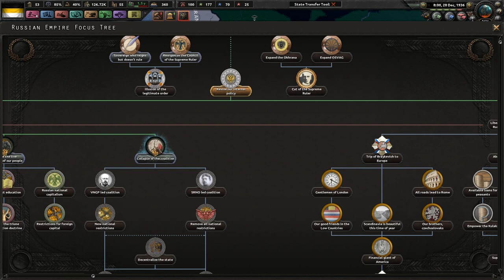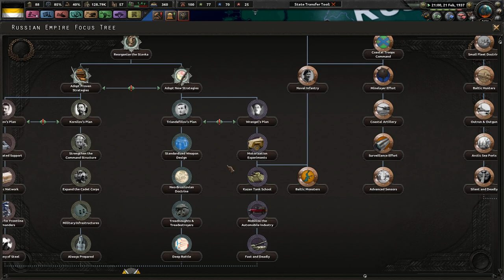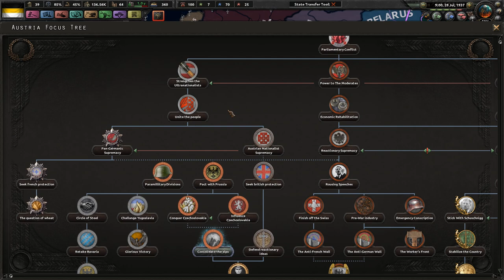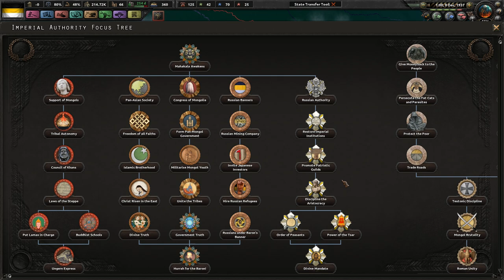Building The Russian Army || Ep.3 - Red Flood Russia HOI4 Lets Play